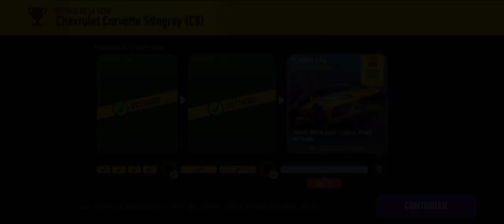CHEVROLET Corvette Stingray C8. COMPLETO .